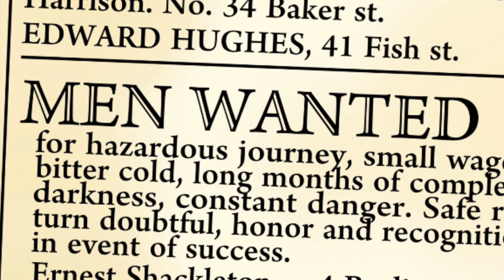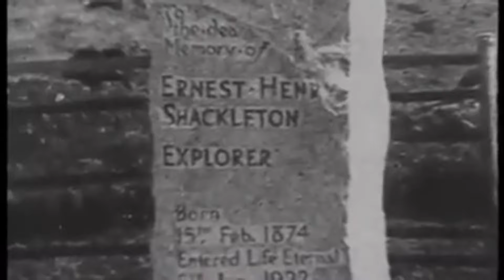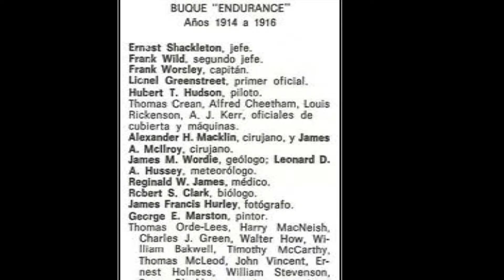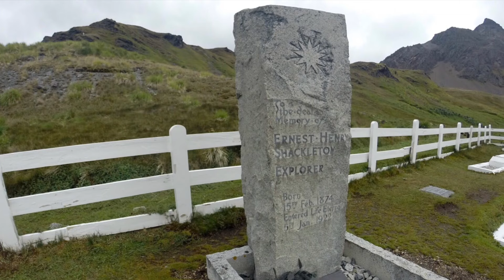SHACKLETON y el ENDURANCE. La HISTORIA de 28 HOMBRES y su SUPERVIVENCIA EXTREMA en la ANTÁRTIDA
La increíble historia de 28 hombres, comandados por Ernest Shackleton. que partieron de Plymouth para cruzar el continente Antártico de Norte a Sur, a bordo del "ENDURANCE". Al perder el barco quedan expuestos a las duras y peligrosas  inclemencias del tiempo entre témpanos de hielo flotantes, antes de llegar a la Antártida y tan solo con tres botes de rescate para regresar a la civilización. después de más de 2 años de zarpar de Inglaterra todos los hombres fueron rescatados en Agosto de 1916. La historia de supervivencia más espectacular DE LA HISTORIA en la época de los exploradores.

       Embárcate con nosotros a bordo del "ENDURANCE" y  comparte la dura y cruel experiencia de estos hombres al mando de Sir Ernest Shackleton .

0:01 Presentación del canal ARBUR VLOGS  del video
0:36 Biografía Sir Ernest Shackleton
1:25 Inicio del viaje
3:30 Llegada al mar de Weddell
7:30 Campamento Paciencia
8:10 Isla Elefante
9:45 Partida hacia Isla Georgia del Sur
10:20 llegada a Isla Georgia del Sur
11:43 Rescate del grueso de la Tripulación